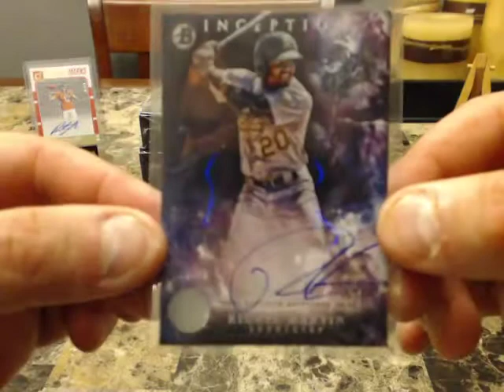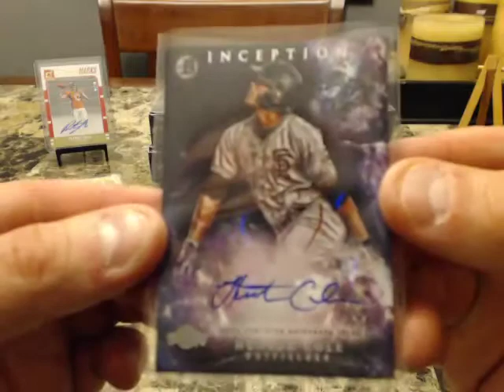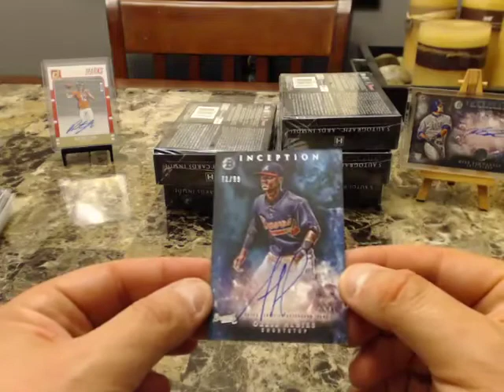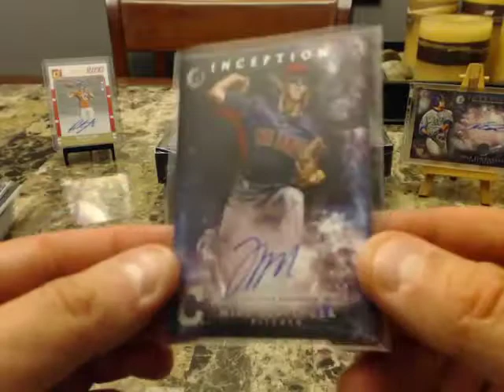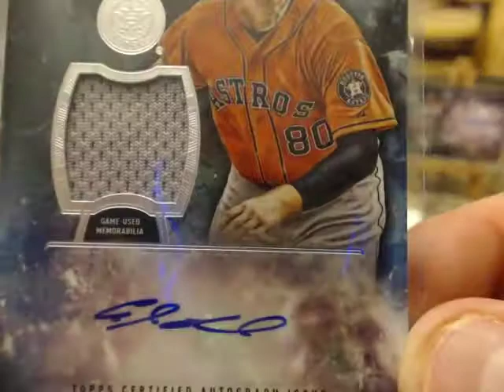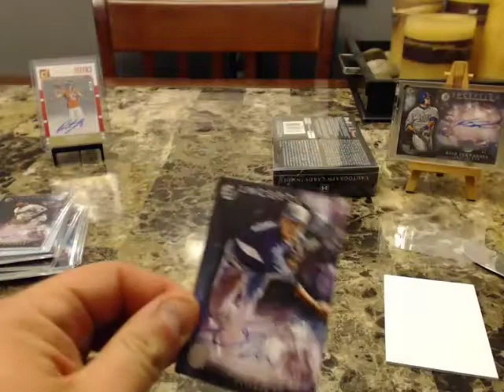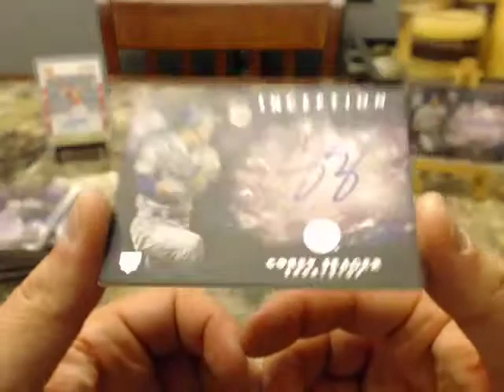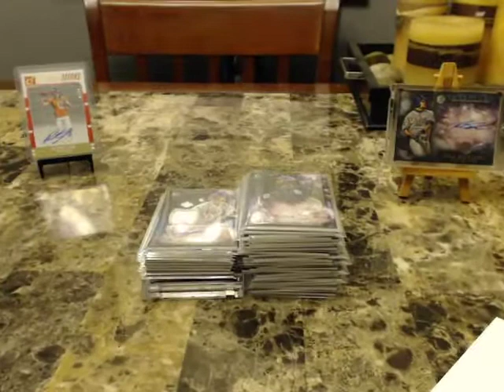2016 Inception Baseball (8) BOX Break #5 8/21/16 EBAY